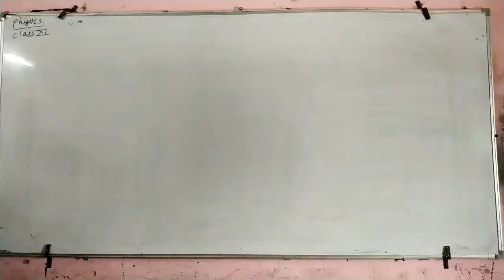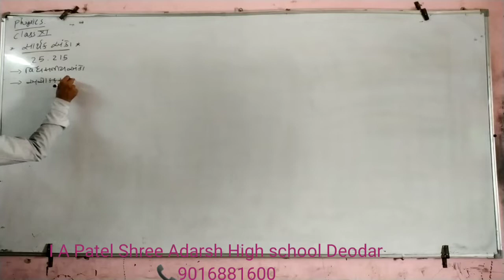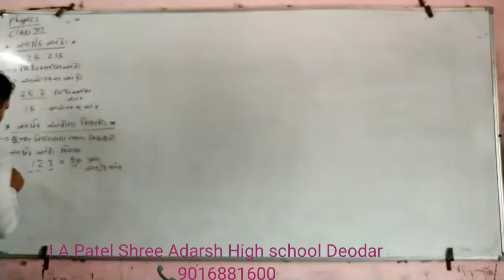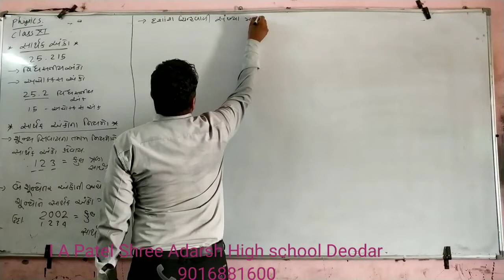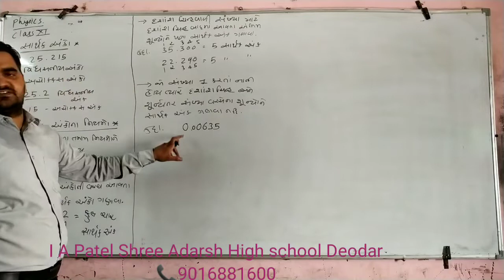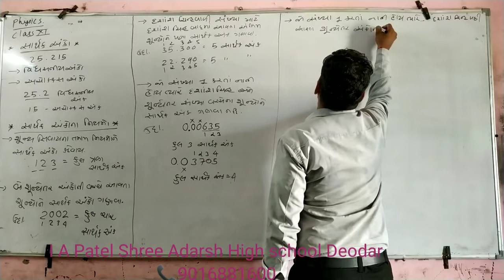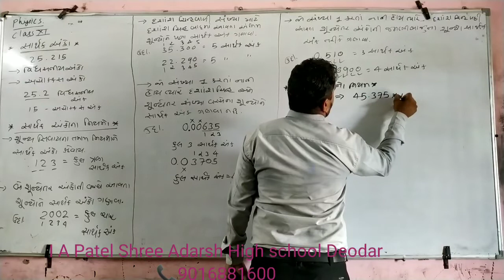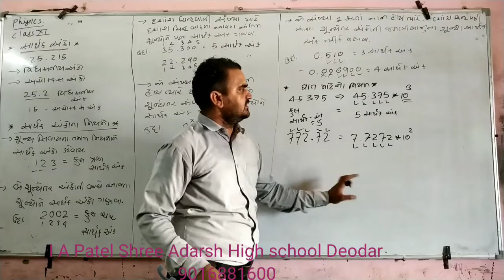11 th Physics chapter _2સાર્થક અંક @ તેના નિયમો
સાર્થક અંક @ તેના નિયમો